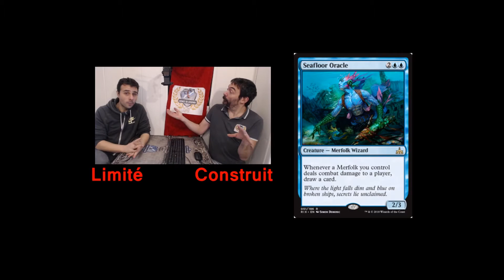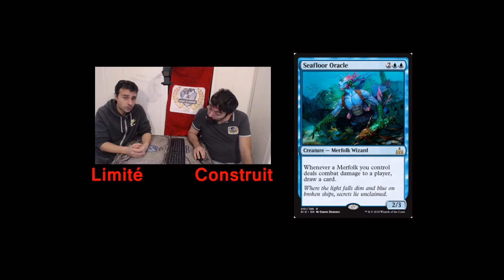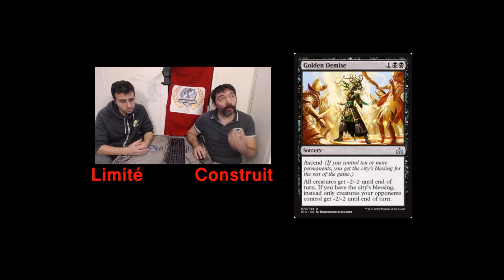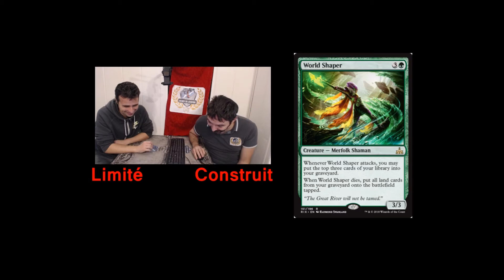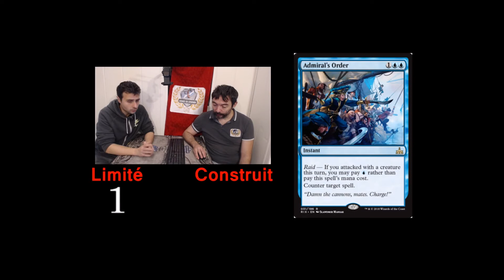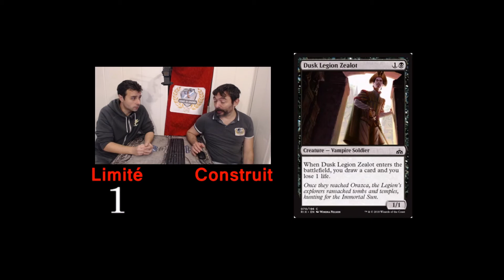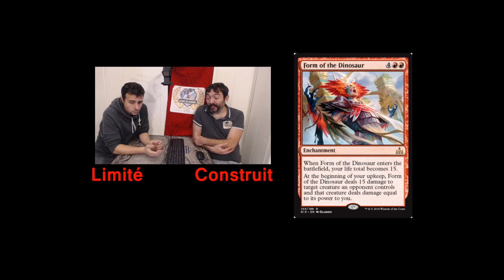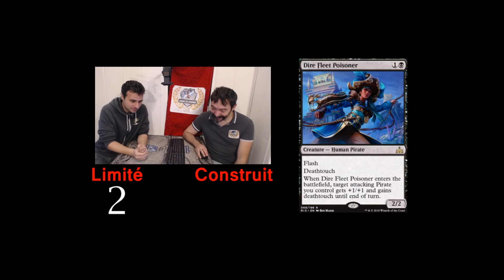Découverte des cartes "Les Combattants d'Ixalan" | Magic | (1)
Présenté par Willy et Romuald